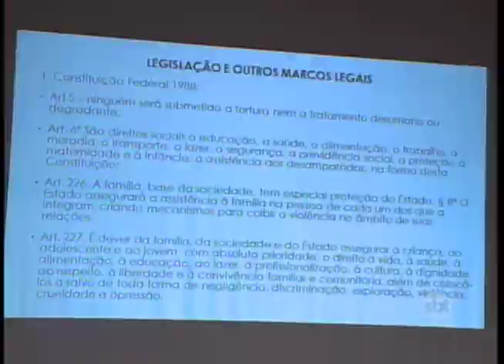Rio Preto:Caso da criança vítima de abuso levanta a importância da discussão do tema